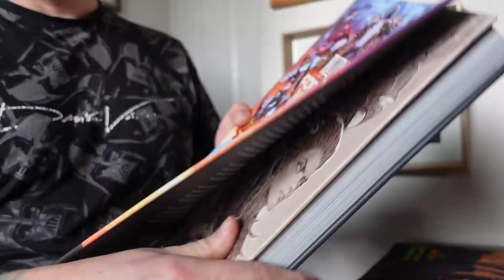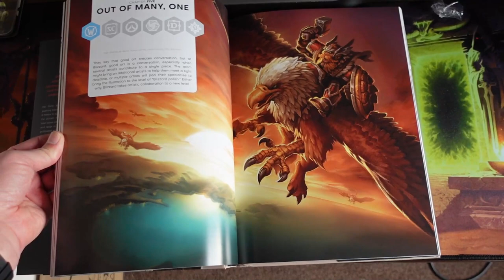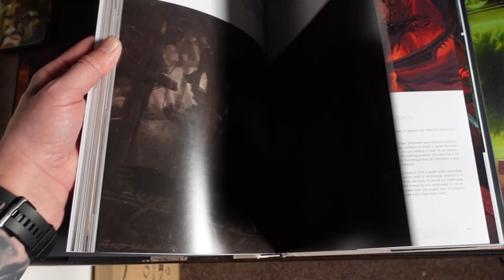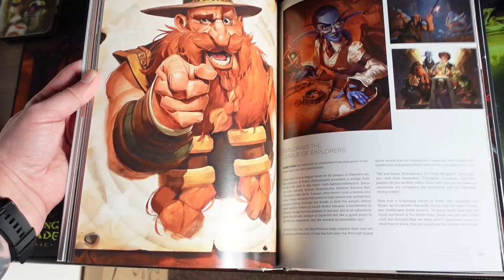FORGING WORLDS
📢Ogłoszenie duszpasterskie 😉

Miałem mała przerwe - wylądowałem w "ciemnym miejscu" i cieżko się było wydostać. Porozmawiamy o tym przy okazji innego filmu.
Ważne jest, że już wracam. I bede tu już regularnie.

Dzieki @kadukowo za psrtyczka w ucho na obudzenie 🤘😉🤘

📢 Możecie mnie też często spotkać na moim Twichu. Dość regularnie tam sie pojawiam przy okazji grania online z moimi Friendsami.
Linki poniżej

Dzieki!

Tukos